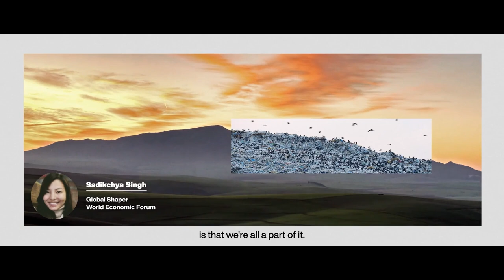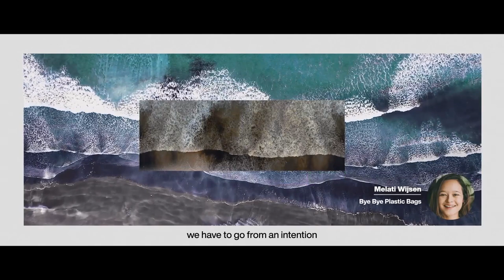Scaling Technology and Innovations for Future Food Systems | Sustainable Development Impact Summit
Emerging technologies and innovations, from food-sensing and precision agriculture to nutrigenetics for personalized nutrition, offer opportunities to transform food systems, yet their adoption has been slow.

This session explores key learnings from country-based innovation hubs across regions to strengthen local innovation ecosystems and accelerate the transformation of food systems.